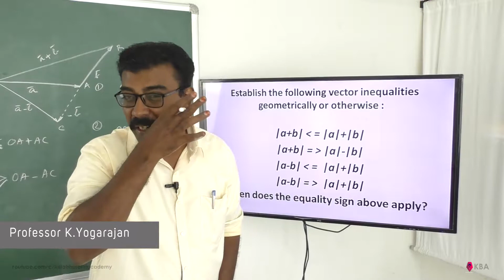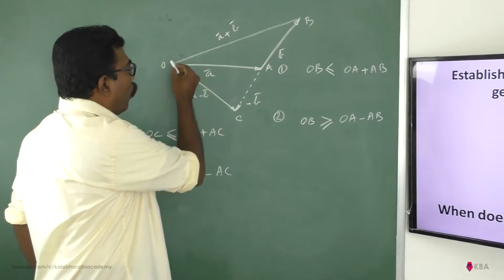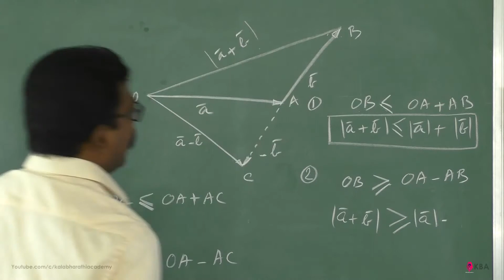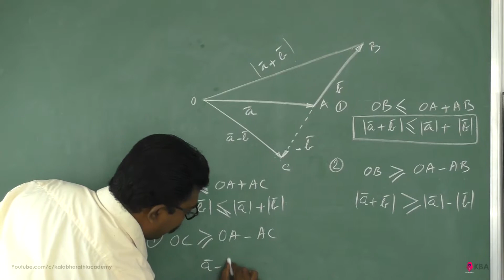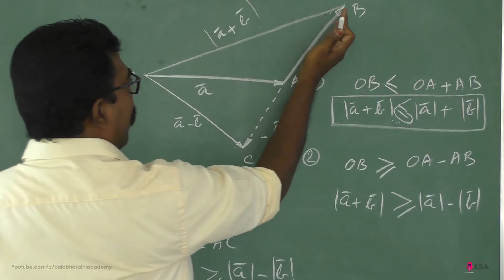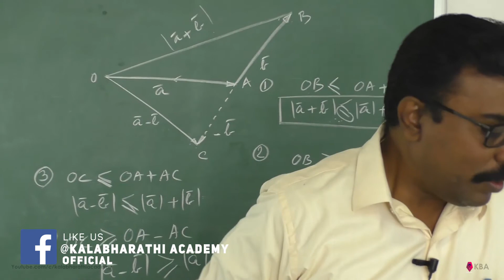Physics Class 11 NCERT Solutions Ex 4.6 Chapter 4 Motion in a Plane